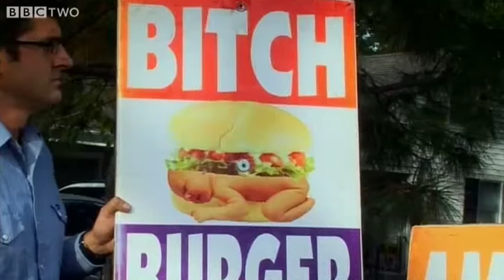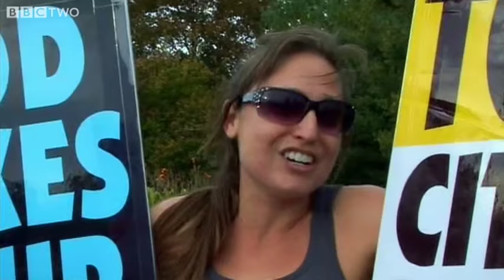Louis Theroux at Westboro Baptist Church protest - America's Most Hated Family in Crisis - BBC Two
Following up on his 2007 documentary, The Most Hated Family in America, Louis Theroux returns to Topeka, Kansas, for a week-long visit with the Westboro Baptist Church.

Is this the Phelps' most offensive sign yet? - A baby in a burger.